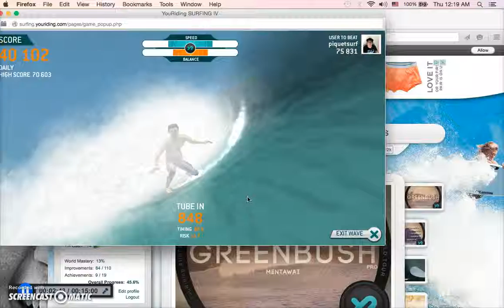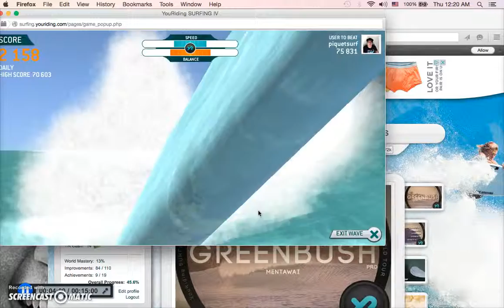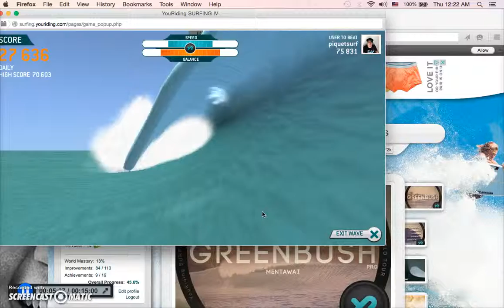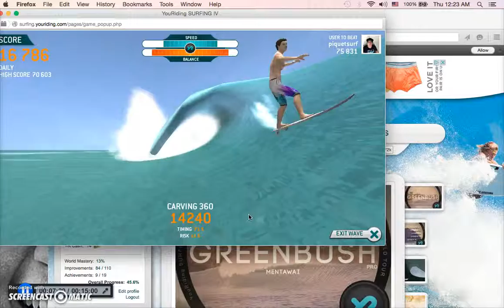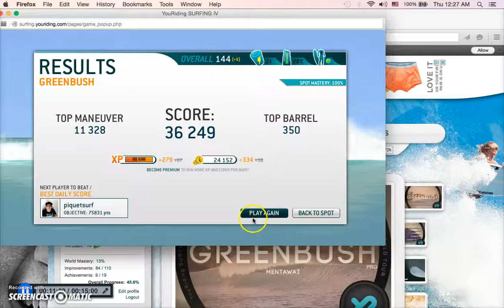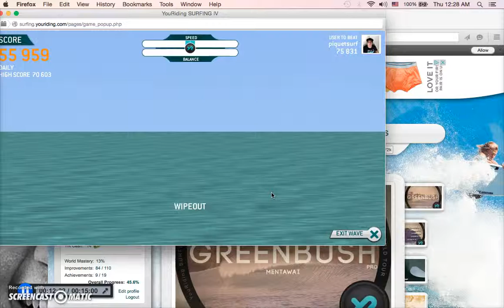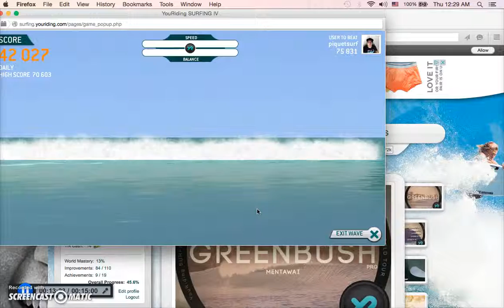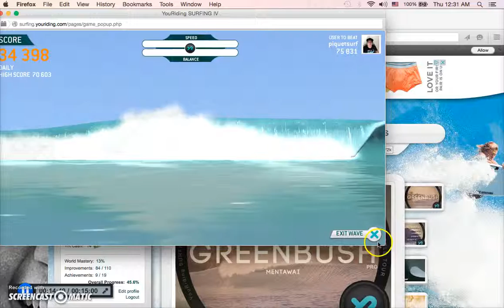Recording #48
YouRiding surfing game contest Greenbush, Mentawai